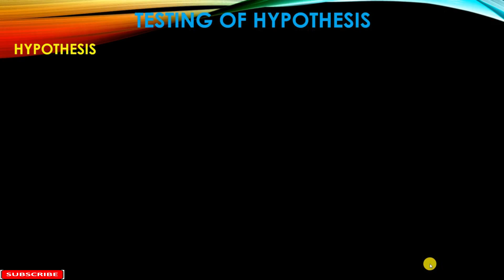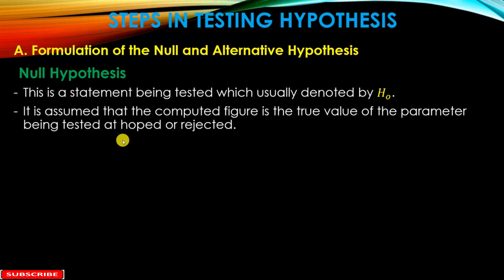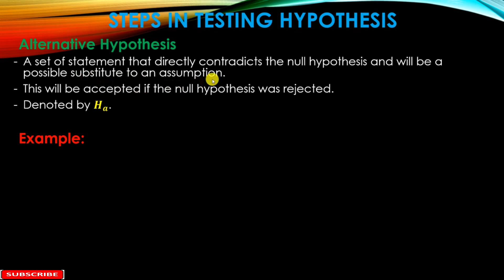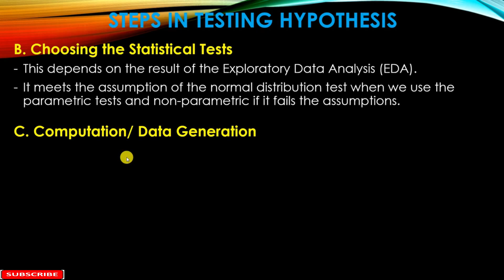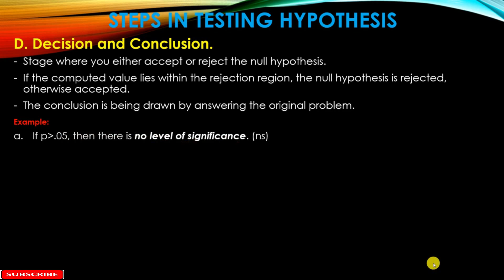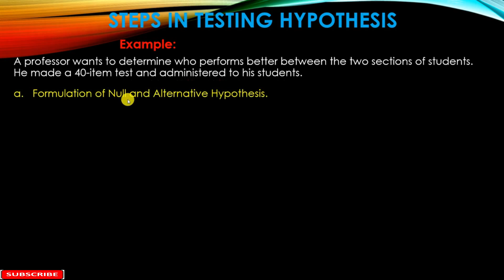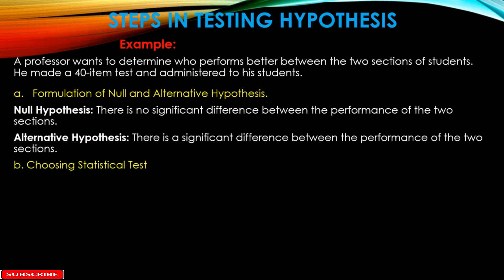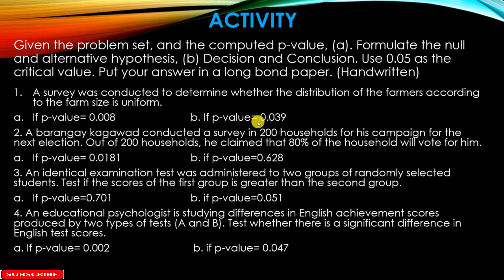6. Testing of Hypothesis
"the video contains information about testing the hypothesis including its different steps."